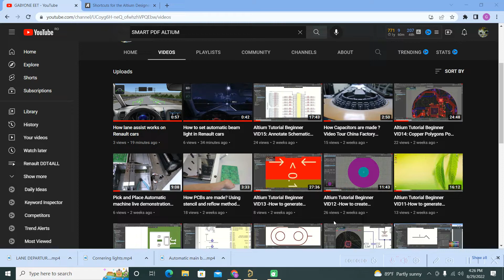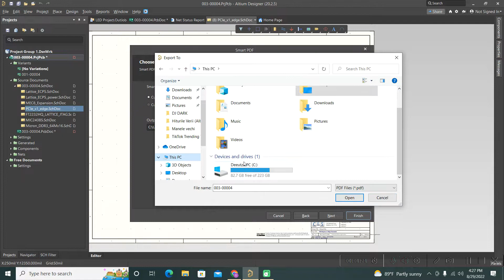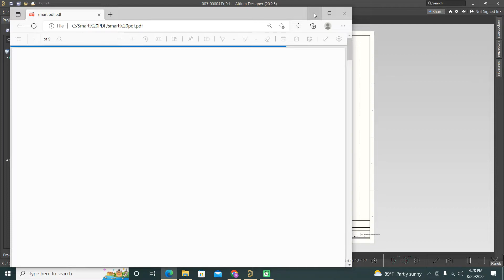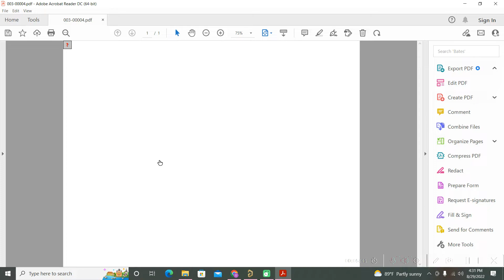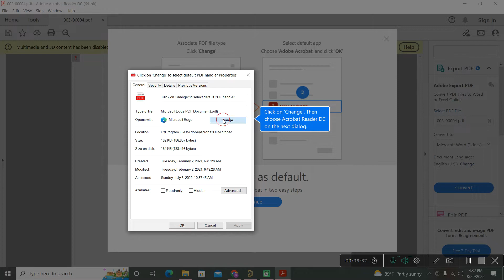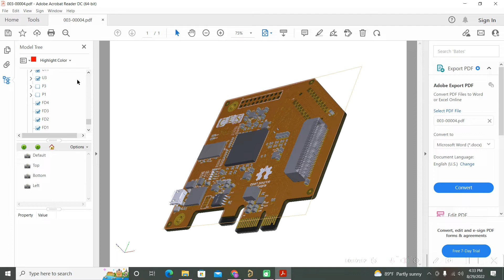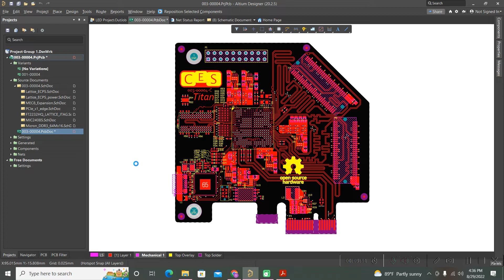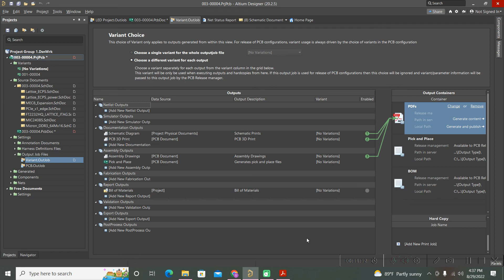Smart PDF Altium Designer PDF3D and step file documentation for easy the process of developing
Few ways for creating documentation in Altium when you are in a hurry or you want to give details to your colleagues with the stage of the project.
Information which can be easily customized and sent it to the EMS manufacturer of you board.